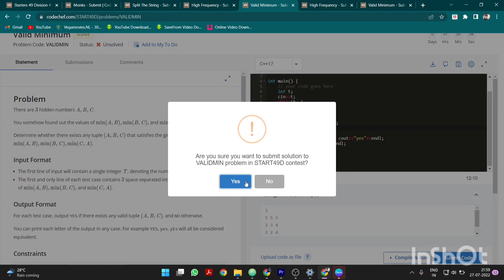Valid Minimum ll codechef solution